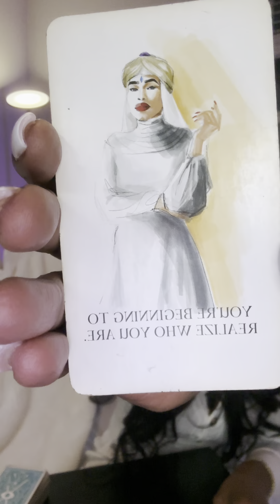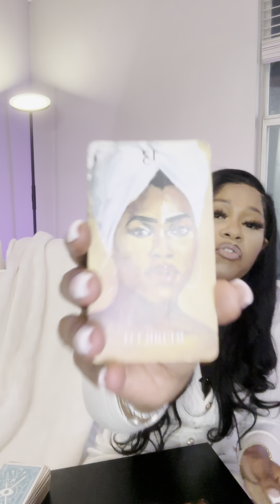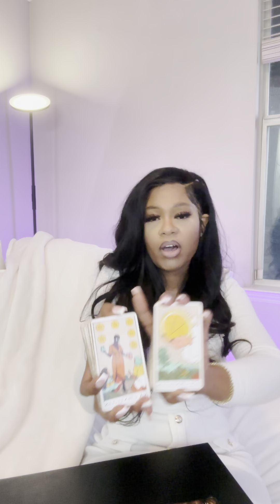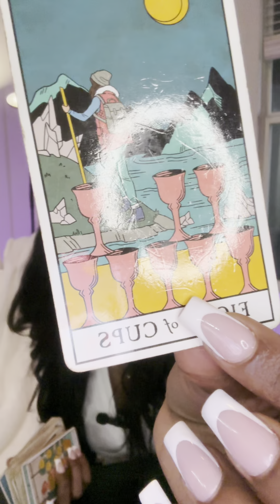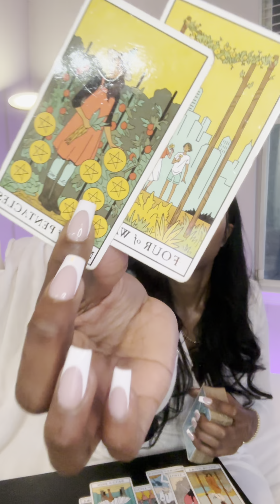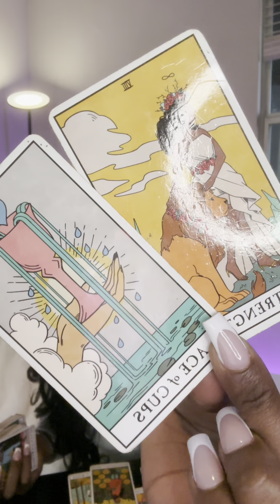💎CANCER ♋️ YOU MADE THE RIGHT DECISION 🍾🎊 SOMEONE KNOWS THEY LOST THEIR SENSE OF CONTROL❌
CANCER ♋️